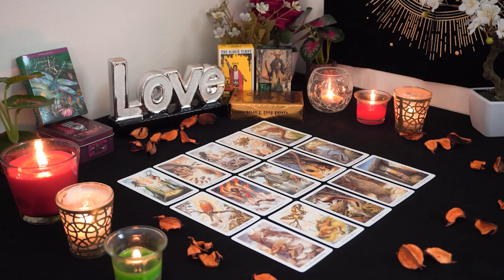PISCES💘 Your Intuition is Right. Here's How They REALLY Feel. Pisces Tarot Love Reading